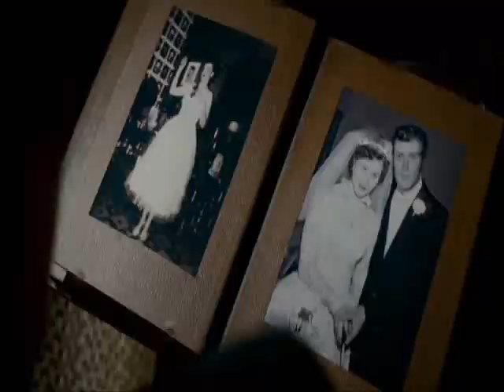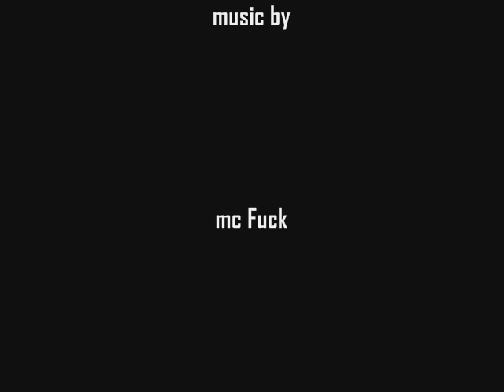GraN TorinO (videoclip) FuriouS FivE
videoclic de la pelicula de clint easthood gran torino con la cancion de Eric Placton,el east,
   javier2caladas y el mc fuck y de produccion de NoreK